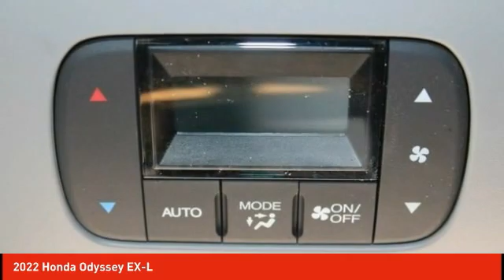2022 Honda Odyssey Schlossmann Honda City Inventory 20017